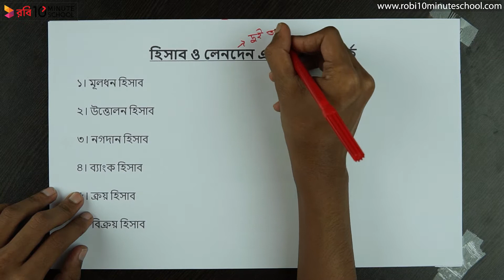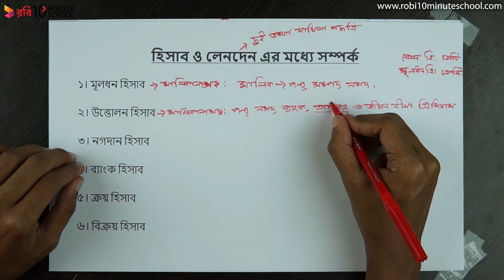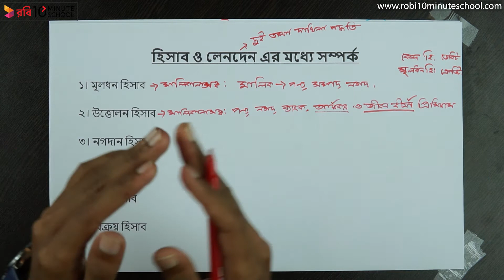০৫.০৪. অধ্যায় ৫ : হিসাব - হিসাব ও লেনদেন এর মধ্যে সম্পর্ক (১) [SSC]